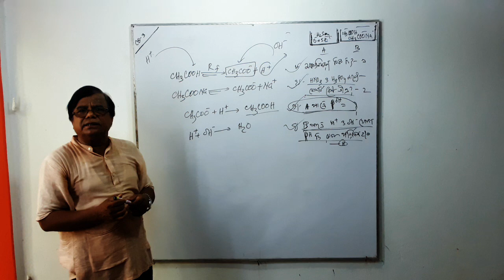chemical change বাকী অংশ